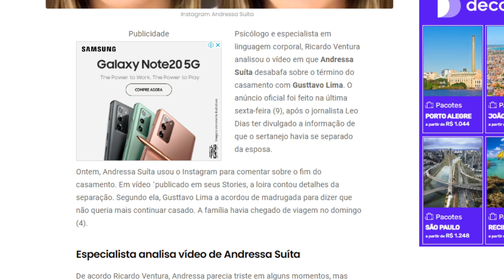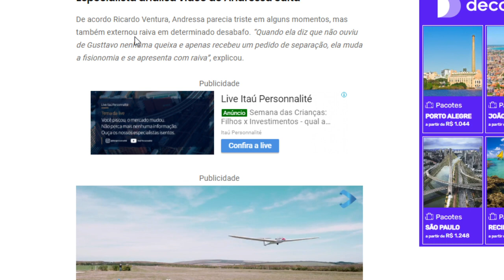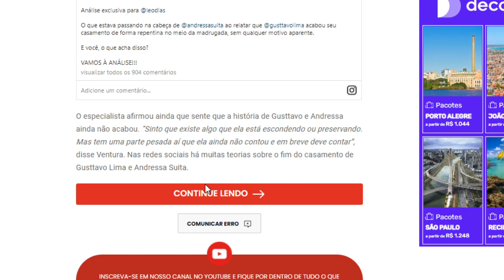Especialista em linguagem corporal revela o que Andressa Suíta está 'escondendo' após separação